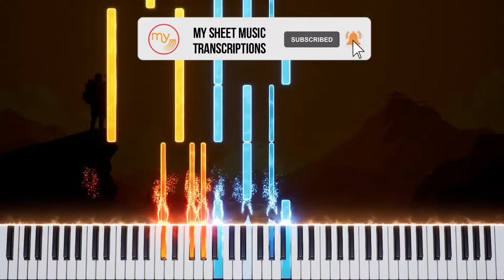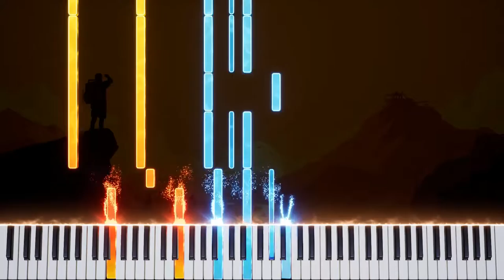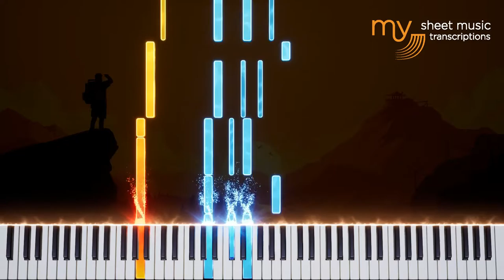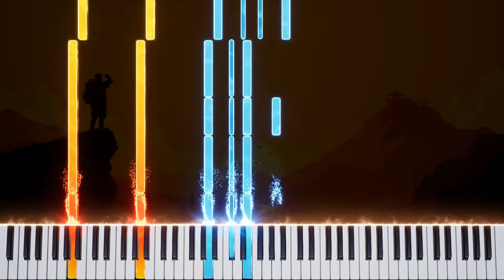Hey Ya (Obadiah Parker) - Piano Tutorial